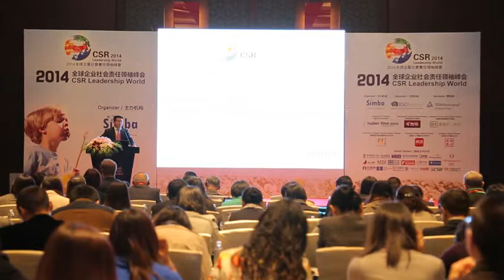0930 彭莱（Peter Lacy） 循环优势：利用创新商业模式和技术，在增长不受局限的世界中创造价值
2014全球企业社会责任领袖峰会组委会-上海辛巴商务咨询有限公司，致力于打造一个整合全球CSR体系资源力量，用360度的全视角审视及检测当前及未来的CSR发展议题，共同找到通往可持续发展的商业未来的最佳路径！